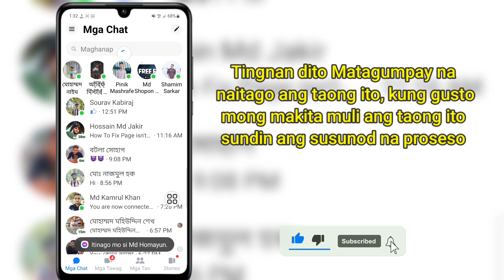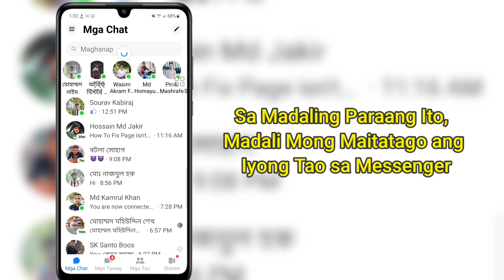Paano Itago ang Contact Sa Messenger (Bagong Update)Paano Itago at I-unhide ang Contact sa Messenger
Sa Video na Ito Ipapakita Ko Sa Iyo Kung Paano Itago ang Contact Sa Messenger (Bagong Update) |  Paano Itago at I-unhide ang Contact sa Messenger